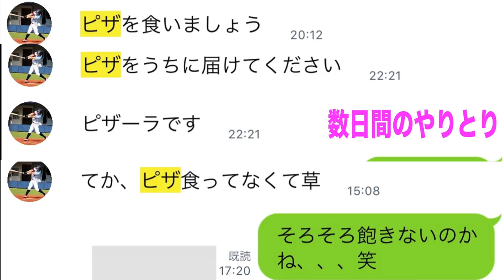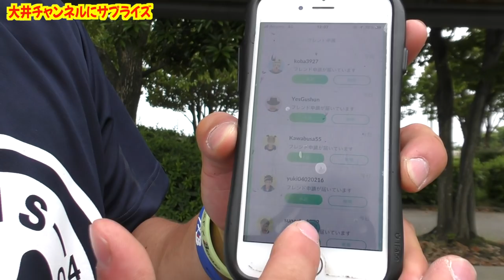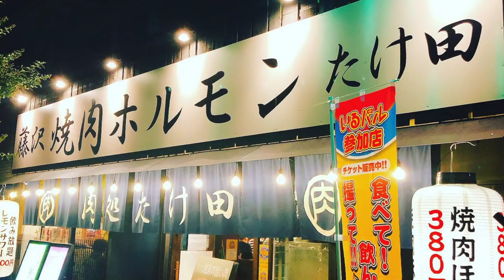人気野球YouTuberにサプライズ誕生日プレゼントをあげました！